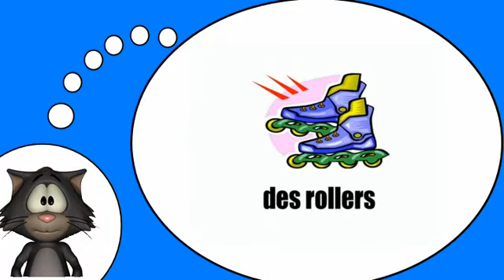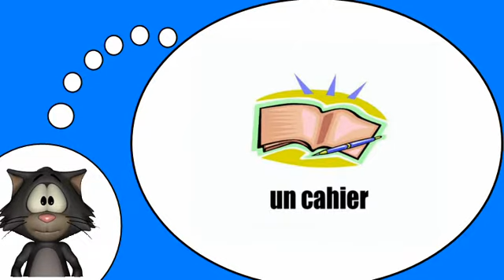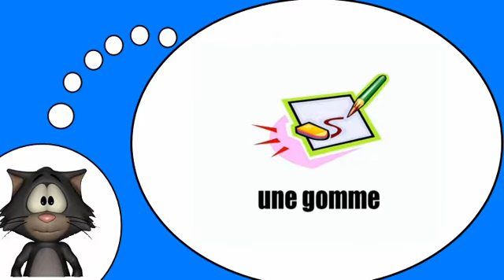Ich liebe die Französisch = In der Schule Nr